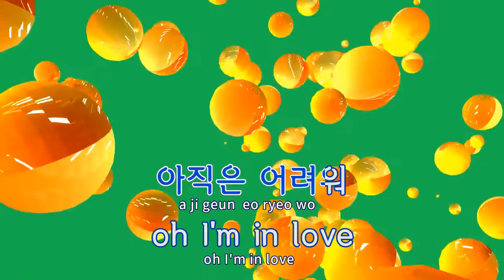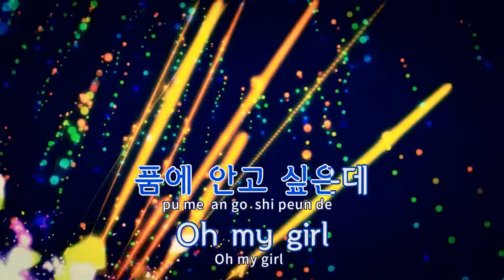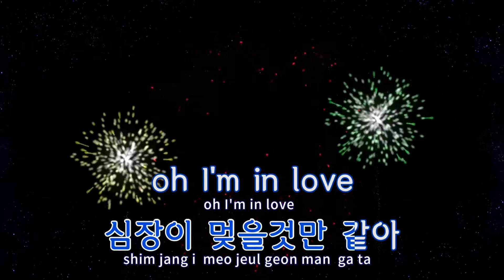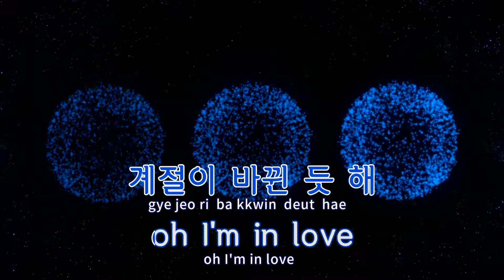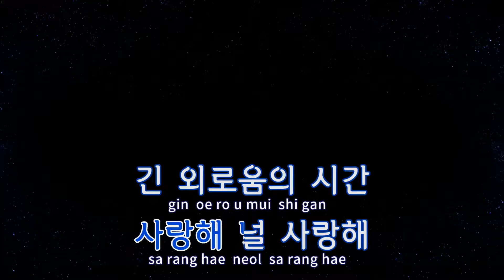[TJ노래방 / 반키올림] She(미녀의탄생OST) - 종현(JONGHYUN) / TJ Karaoke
She(미녀의탄생OST)  --  종현(샤이니)